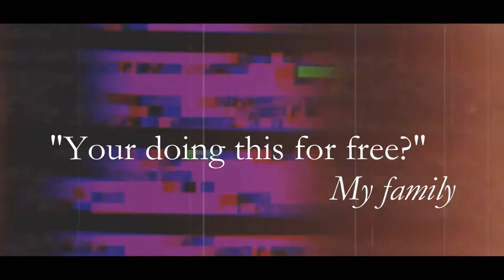I'm Married to a Stranger: episode 6 Trailer SIFF:Spring 2017 (Plot in the description)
"it's Rad"
             Sims Uncanny.

missed one.~

Plot:
Marcia decides to visit her mother in order to talk about their last encounter little did she know what she has to say could change how she sees dean and proceeds with drake.

Have a nice day, you tits c: